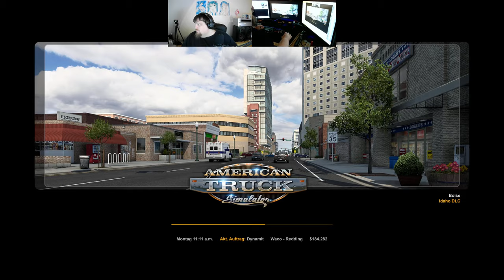Let´s Play ATS - American Truck Simulator #213